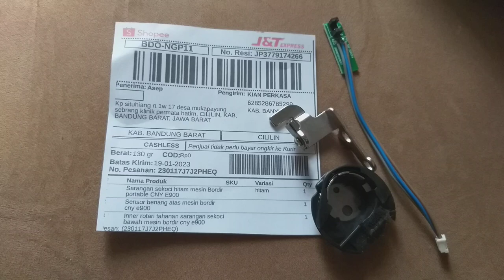Pusat sparepart mesin bordir CNY sekoci sensor benang atas dan inner rotari tahanan sarangan bawah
Pusat sparepart mesin bordir CNY sekoci sensor benang atas dan inner rotari tahanan sarangan bawah bandung barat